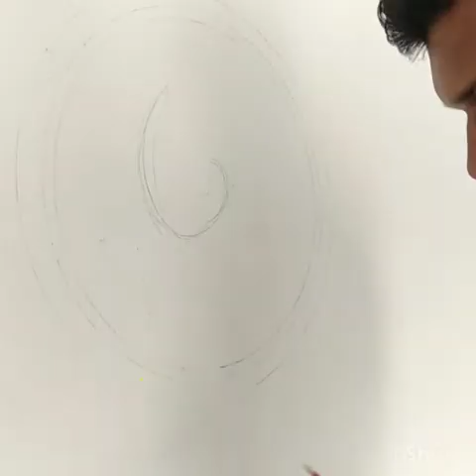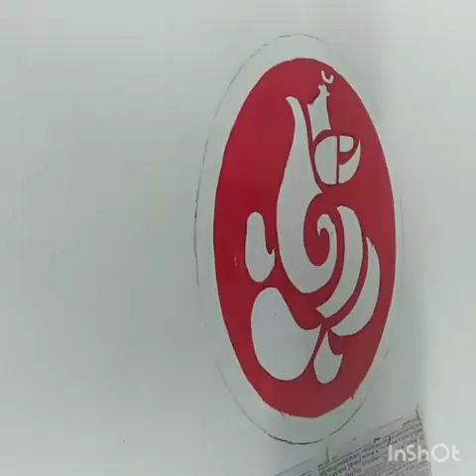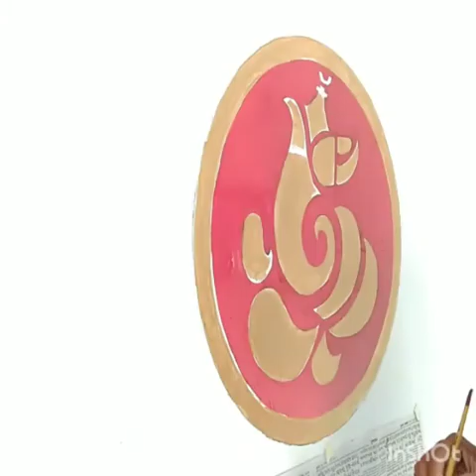Shree Ganesha.... Wall Painting for beginners...With using oil paint colours